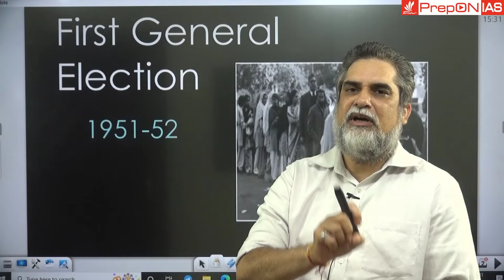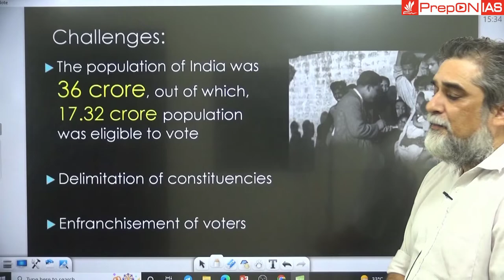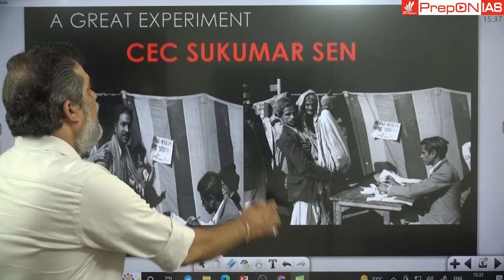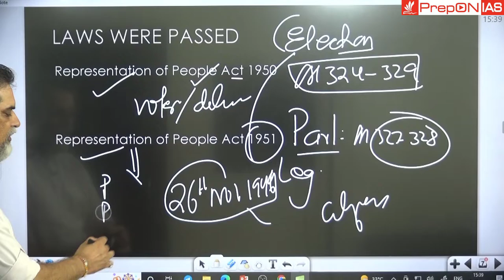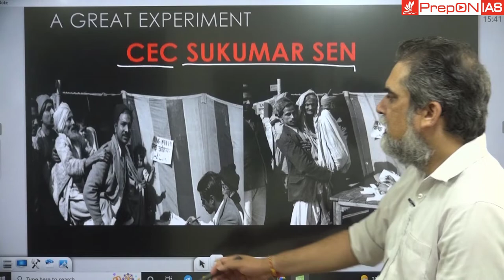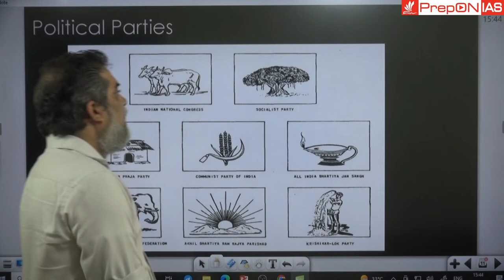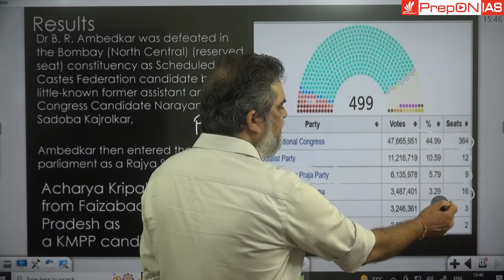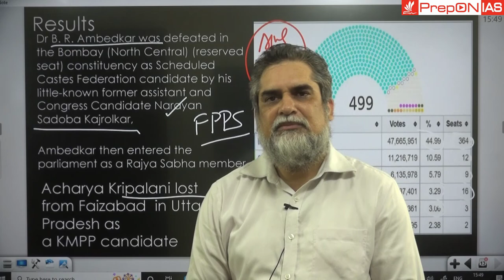L -02 : India : Post-Independence History By Decades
This Series will cover India : Post-Independence History By Decades For Various competitive  Exams.
SSC-JE 10 GS Mock Tests : Online Test Series